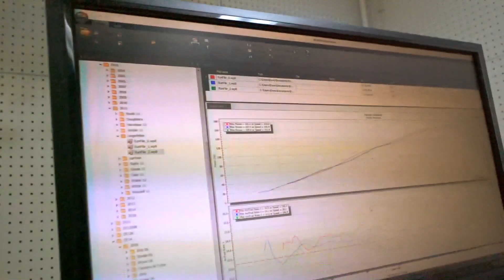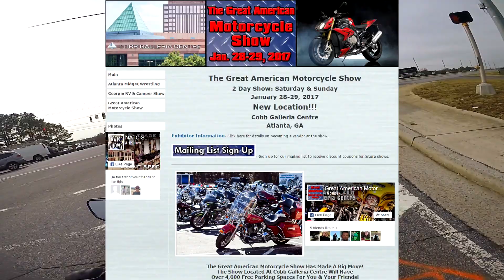DYNO DAY! - Dyno The ZX10r!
DYNOOOOOOOOOOOOOOOOOOOOOO DAYYYYYYYYYYY